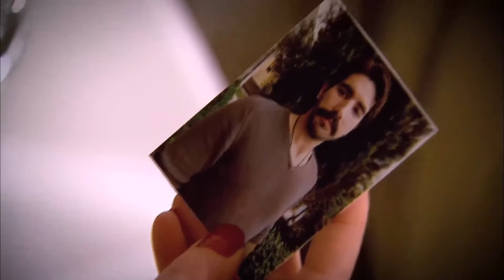Зюре Допрашивает Фериде | Прости меня Турецкий Сериал 14 Серия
Напряженные Моменты